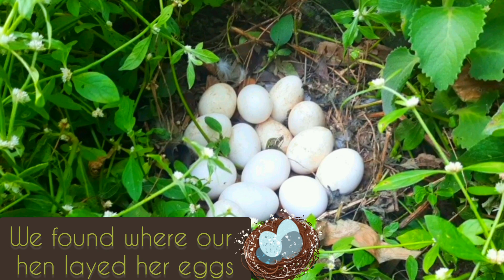Hen layed alot of eggs on the grass